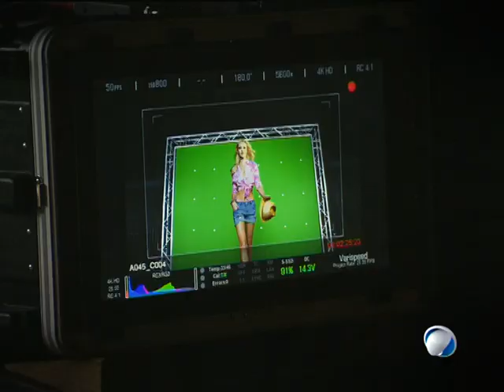Top Billing | Candice Swanepoel | 7de Laan | Leon Schuster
This week on Top Billing join us we celebrate the amazing talent that our country has produced. Janez goes behind the scenes of Candice Swanepoel's new campaign, we cook up a storm with the ladies of 7de Laan and spend the day with the cast of Leon Schuster's new movie, Shucks! Your Country Needs You. Don't miss Top billing this Thursday only on SABC3!